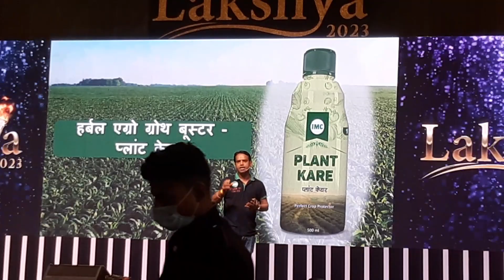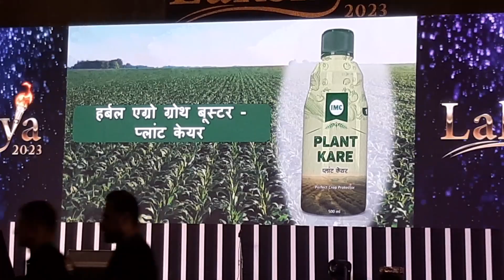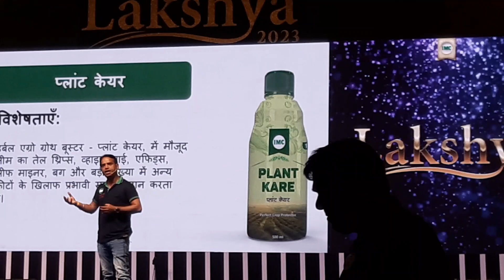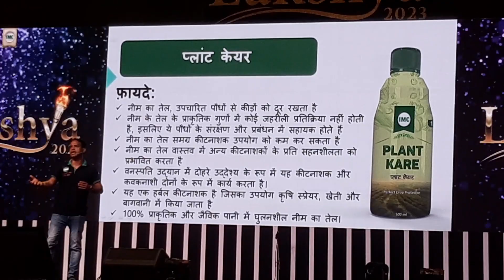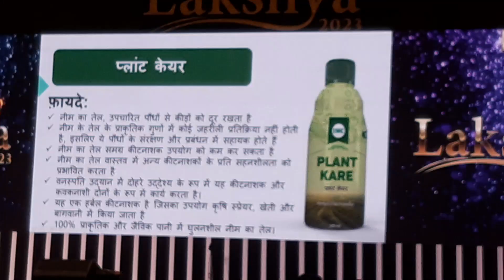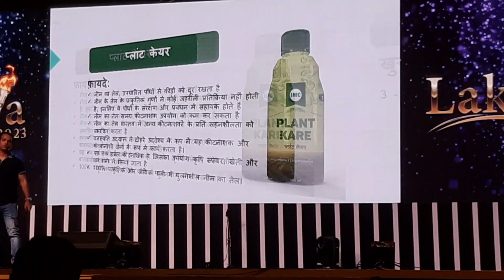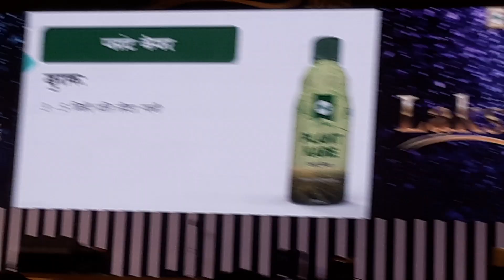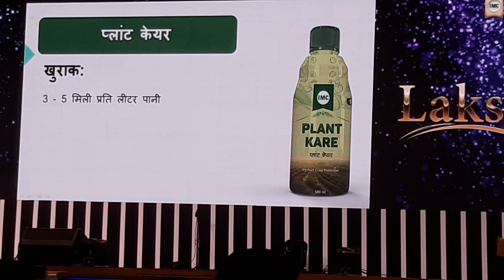प्लांट केयर आईएमसी का जबरदस्त प्रोडक्ट ऑर्गेनिक सर्टिफाइड इल्ली मार दवा